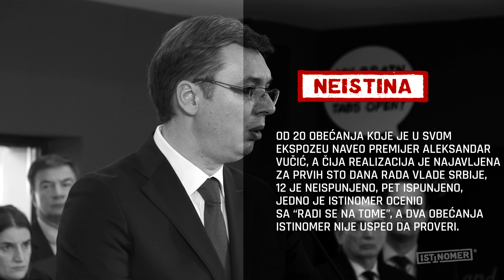Rezultati sto dana Vlade iz ugla Istinomera